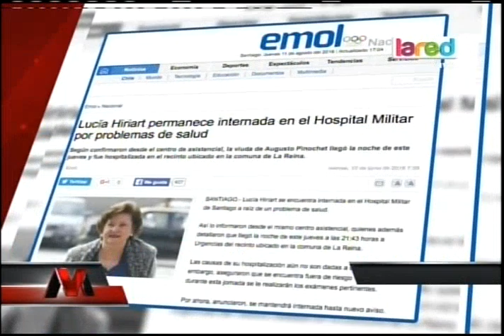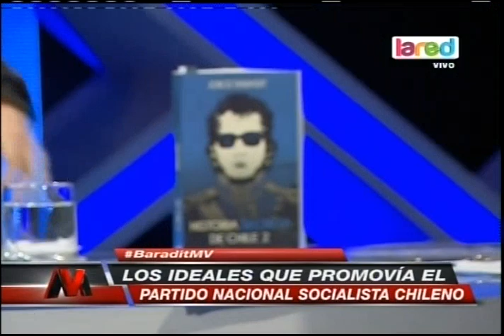Mentiras Verdaderas - Alejandra Matus y Jorge Baradit - Jueves 11 de Agosto 2016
Mentiras Verdaderas Programa Completo Jueves 11 de Agosto 2016